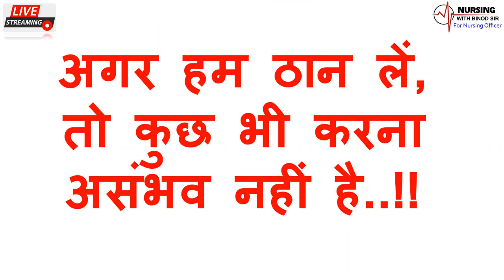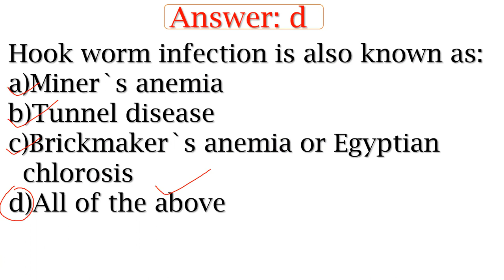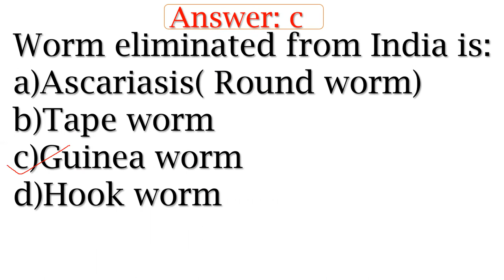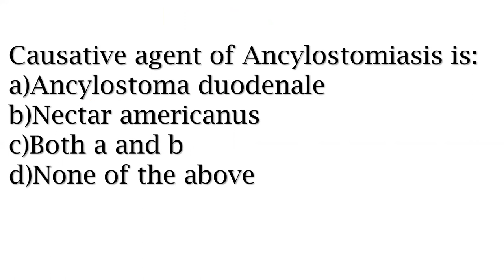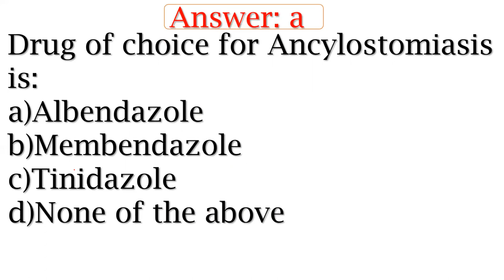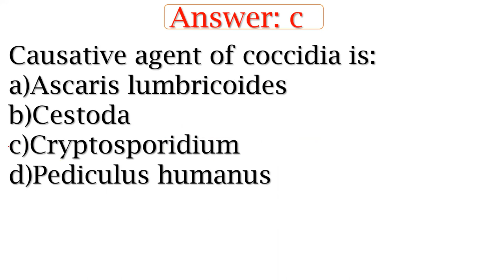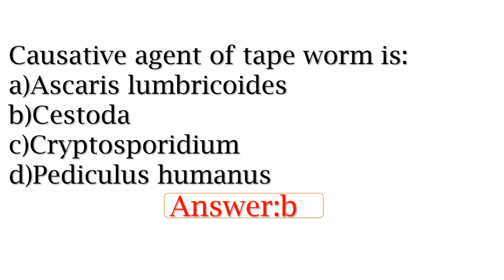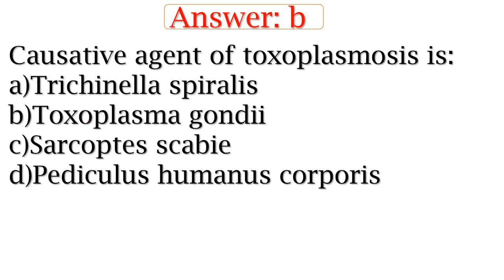Worm Infestations II MCQ with Explanation II Day-21